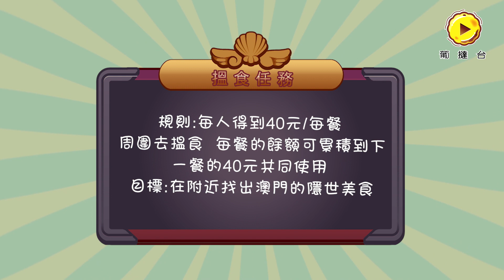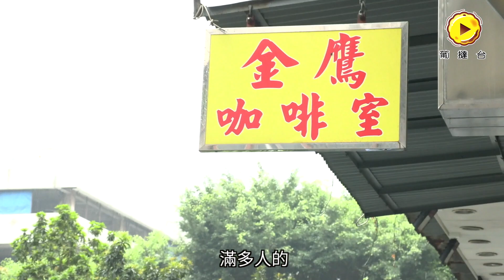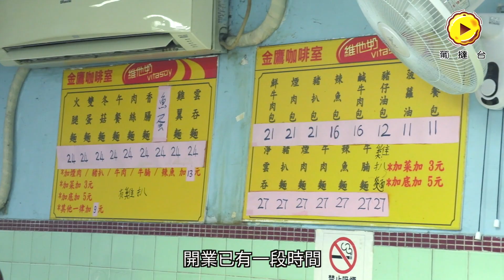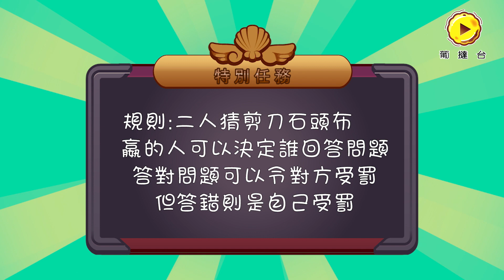【美食】邊間茶記CP值咁高 睇謙謙用刀高難度食通心粉 ｜葡撻生活 - 四條野食乜X野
【葡撻生活－四條野食乜X野 第七集 】
用刀高難度食通心粉
有MELO餵 真好ヽ(●´∀`●)ﾉ